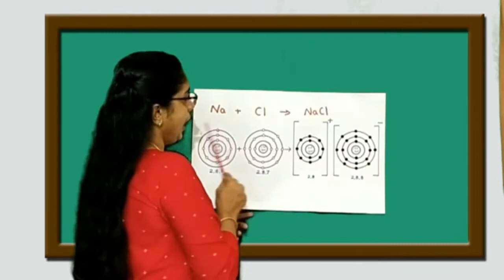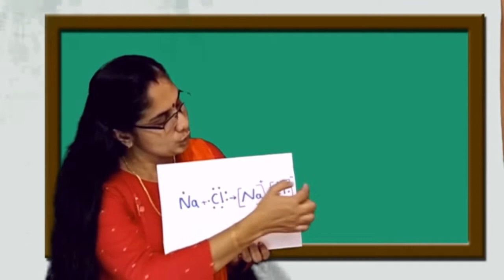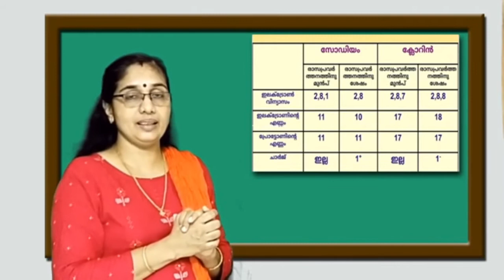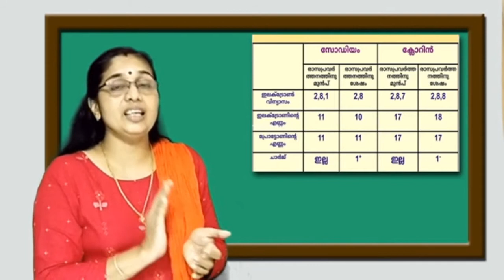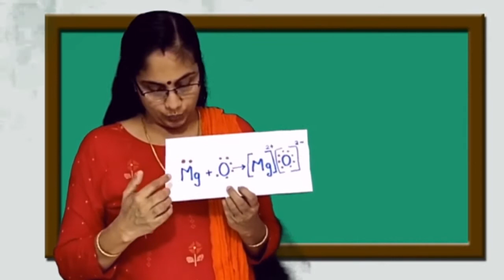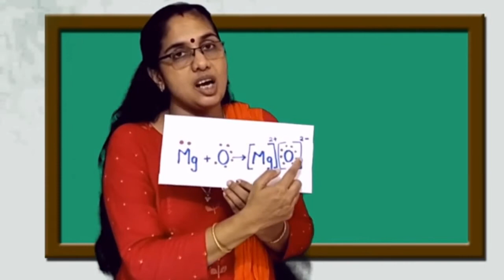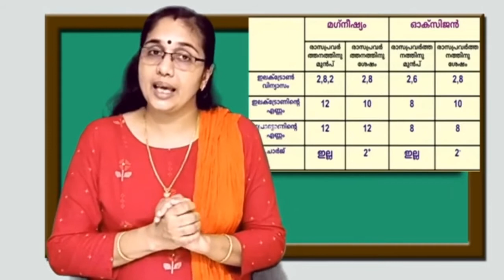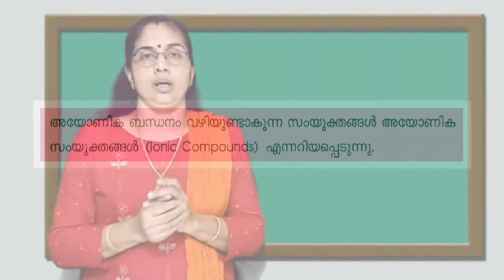Std 9 Chemistry Unit 2 Class 06 White Board ID